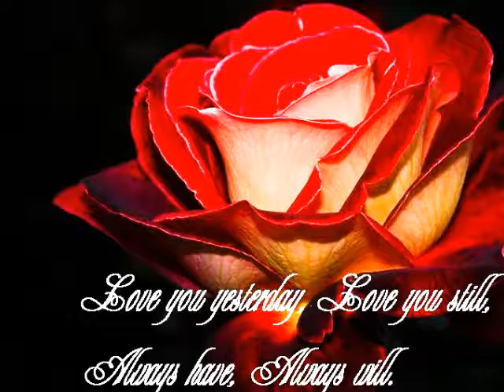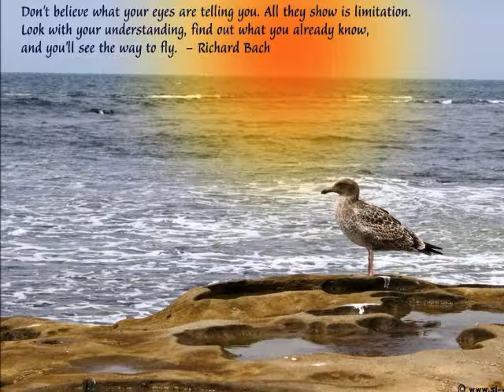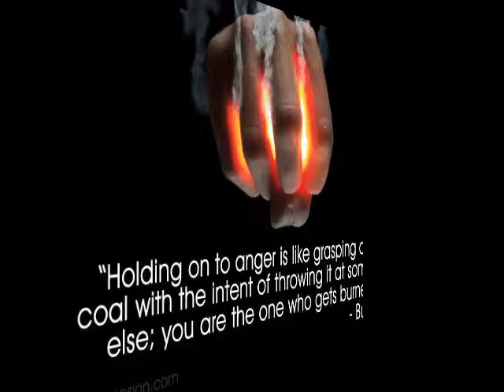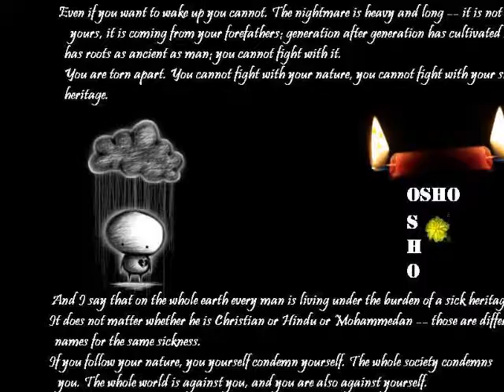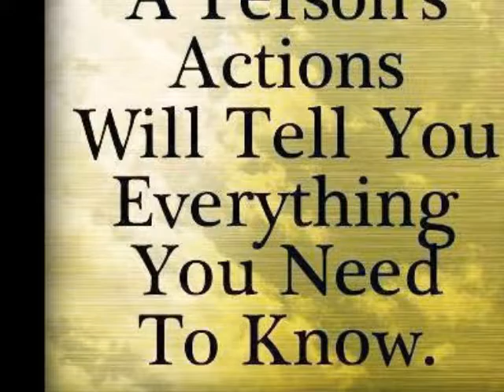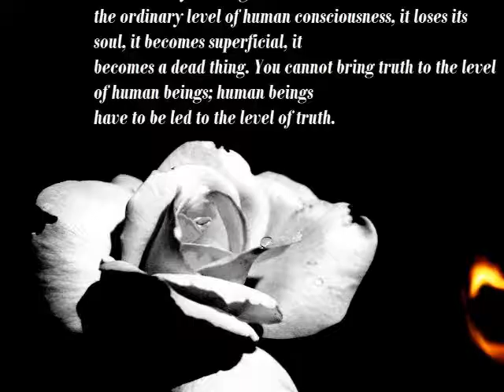THE DIAMOND SUTRA - REALMS OF NIRVANA